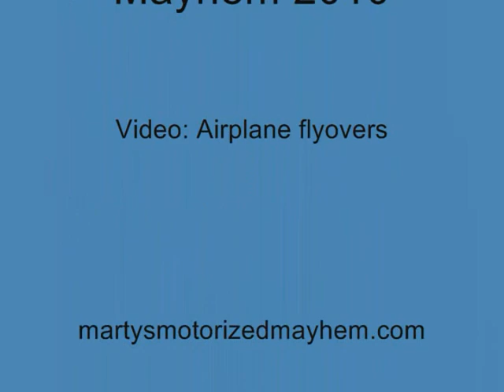Airline flyovers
Airplanes fly overhead.